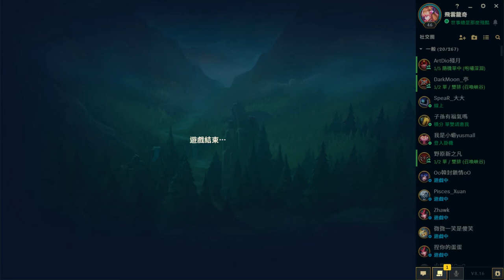LOL英雄聯盟 - 雷歐娜 - 繼續天梯之路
*BGM*